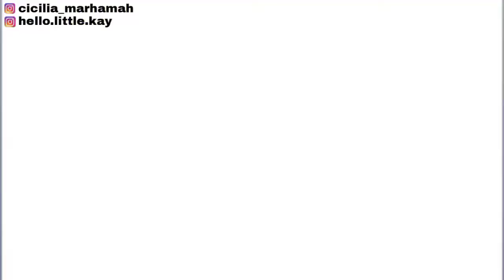ribbon from fabric - ribbon tutorial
how to make ribbon from cotton fabric - ribbon diy - ribbon from fabric - ribbon tutorial

In this video, I will share tips on how to make ribbons from fabric. here I use cotton fabric.
This ribbon can be used for baby headbands, hair clips, children's headbands and other decorations